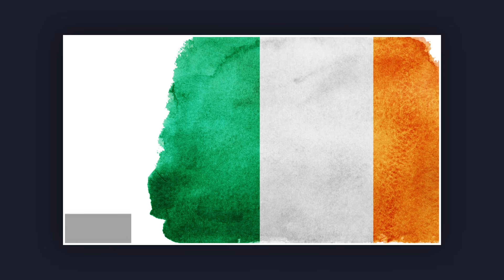IDP Study Abroad Expo - Rawalpindi 2024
👉🏻 Welcome to the IDP Study Abroad Expo in Rawalpindi - the most prestigious and sought-after international education event in Pakistan!

✨Join us to connect with representatives from prestigious universities worldwide, including renowned universities in the UK, Ireland and Australia.

🕰️12:00 PM - 05:00 PM
📍 Rawalpindi Pearl Continental Hotel – Marquee Hall
(IELTS Masterclass: Rawalpindi PC Hotel, Marquee Hall;10:00 AM - 12:00 PM)

Why join Rawalpindi Study Abroad Expo?
Secure your free registration to the EXPO and get a chance to:
* Find the ideal course for you, recommended by an expert.
* Discover the available scholarships and discounts.
* Get your life abroad essentials sorted from accommodation to banking at our Student Essentials booth.
* Explore FastLane on the IDP Live App, where you can receive instant in-principle offers from leading institutions.
* Enroll in our free Masterclass and conquer the test!

Attend early and stand out from the crowd with your passport and academic transcripts in hand for immediate application processing.

*Certain participating universities offer postgraduate programs and assistance at the Expo.

Register online. Once you have registered, you will receive a confirmation email with all the details to join us.